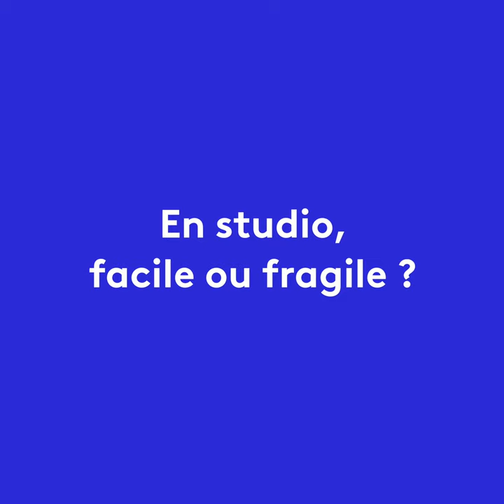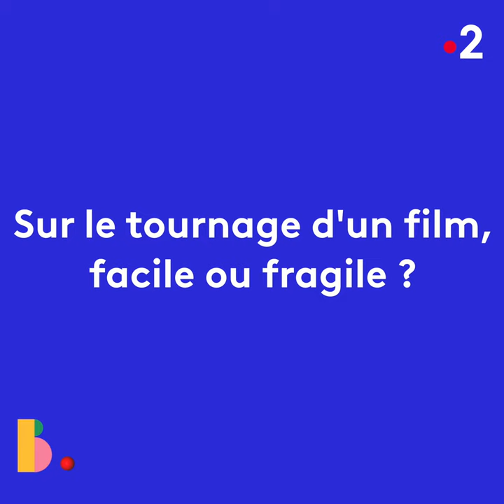CAMELIA JORDANA - Facile ou fragile ?